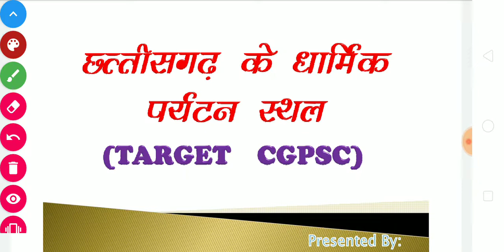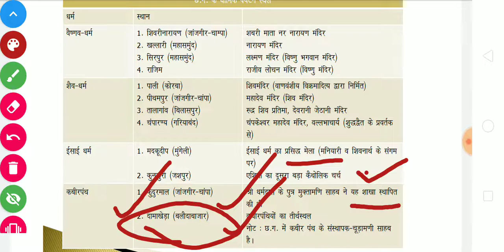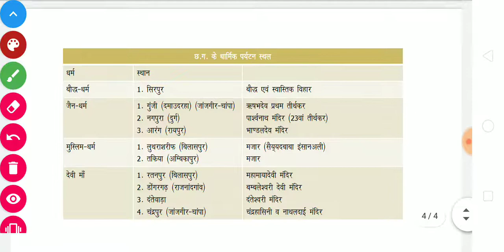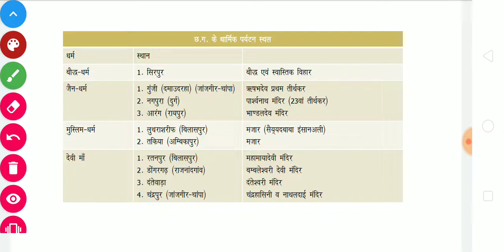Lecture --CHHATTISGARK KE DHARMIK PARYTAN STHAL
Hello everyone! Welcome back to the new video.
If you are new in this channel,we are here uploading new video everyday for all of you who are preparing for State PSC Exam.
Moreover we also covering the other competitive Exam such as Bank,SSC,CG Vyapam,all state current affairs and many more.

                      Thanks for your love!Keep supporting us!